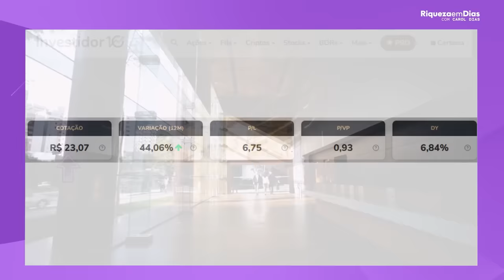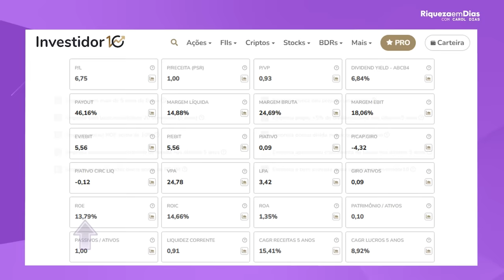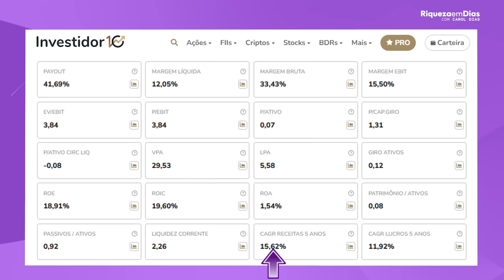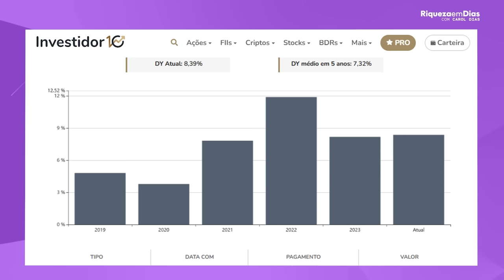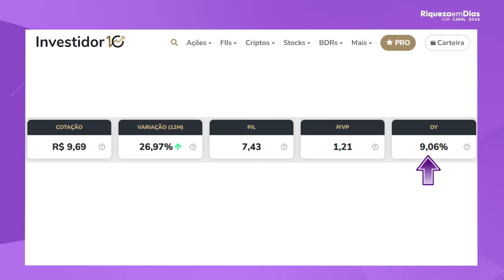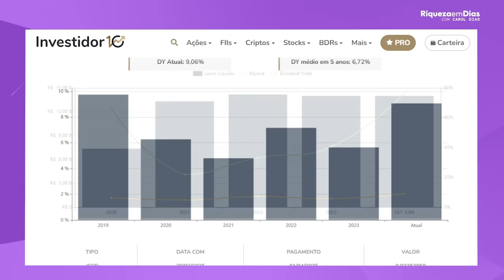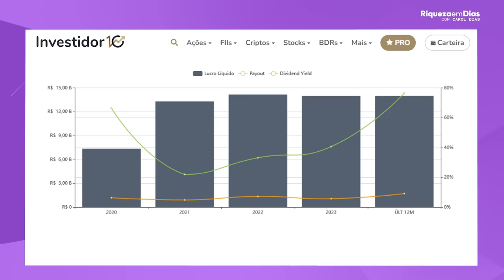TOP 3 AÇÕES DE BANCO PARA INVESTIR AGORA!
📌RELATÓRIO GRATUITO 3 MELHORES AÇÕES PAGADORAS DE DIVIDENDOS PARA 2024 💰

Falamos sobre 3 BANCOS com potencial de valorizar sua carteira e o que estudar na hora de escolher um deles caso você decida investir.

Conteúdo do vídeo:

00:00 - TOP 3 AÇÕES DO SETOR BANCÁRIO
01:06 - 1ª AÇÃO
03:22 - 2ª AÇÃO
06:24 - 3ª AÇÃO
09:40 - Relatório GRATUITO